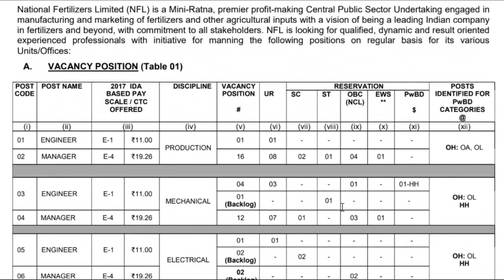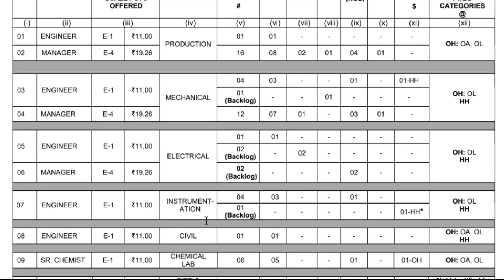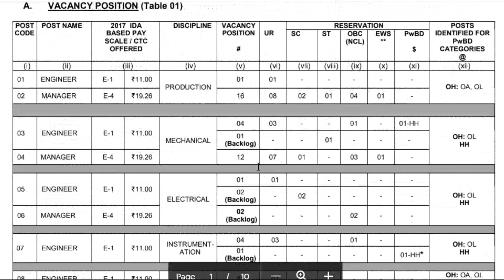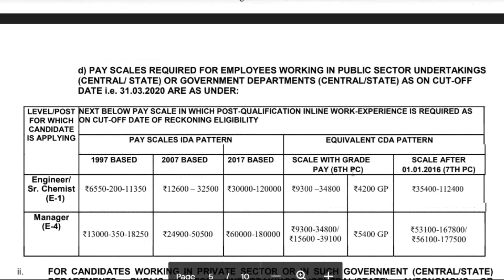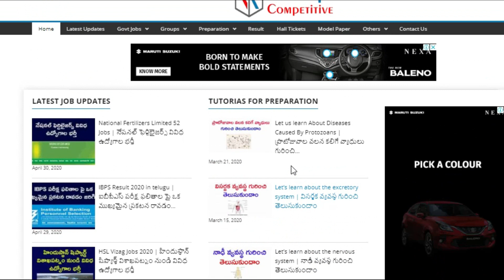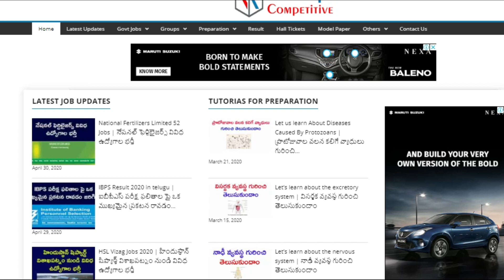Regular Post Andhra pradesh and Telangana in telugu 2020 | Jobs update in telugu 2020